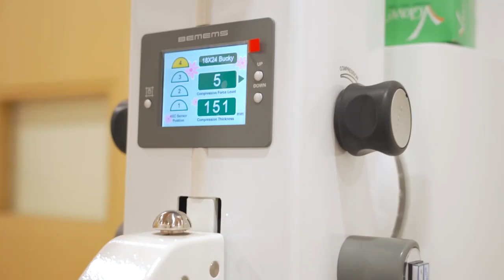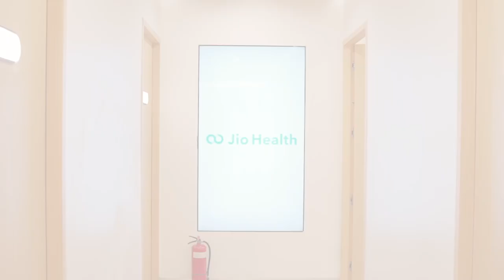Nhà đầu tư được trả lương để khởi nghiệp - Linh Nguyễn, Founder in Residence ở .NFQ Asia | VIV S3EP5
Vietnam Innovators nay đã có kênh riêng, đừng quên đăng ký theo dõi để cập nhật những video mới nhất nhé

Trong tập này, cùng host Miro Nguyễn trò chuyện với anh Linh Nguyễn (Founder in Residence .NFQ Asia) để tìm hiểu về môi trường khởi nghiệp ngành công nghệ thông tin ở công ty .NFQ Asia nói riêng và Việt Nam nói chung nhé.

Sau nhiều năm học tập và làm việc tại Đức, anh Linh Nguyễn quyết định quay trở về Việt Nam để tham gia vào những dự án mới đầy triển vọng. Một trong số đó là trở thành Founder in Residence tại .NFQ Asia (startup công nghệ toàn cầu có môi trường làm việc hàng đầu Việt Nam).

Đến đây, các bạn có đang thắc mắc chức vụ Founder in Residence là gì? Và những tố chất nào, những ai có thể ứng tuyển vào vị trí này? Ngành công nghệ thông tin của Việt Nam đang ở đâu so với thế giới? Cùng nghe podcast Vietnam Innovators với khách mời Linh Nguyễn nhé!

Cảm ơn Jio Health đã đồng hành cùng tập podcast Vietnam Innovators này.

Với hệ sinh thái chăm sóc sức khỏe toàn diện, Jio Health tích hợp công nghệ tối ưu hóa trải nghiệm thăm khám “từ trực tuyến đến trực tiếp”, giúp khách hàng dễ dàng tiếp cận dịch vụ chất lượng với chi phí hợp lý.

Phòng khám thông minh Jio Health sở hữu đầy đủ năng lực của một phòng khám đa khoa với đội ngũ bác sĩ giỏi và trang thiết bị hiện đại, mang đến trải nghiệm chăm sóc sức khỏe ưu việt.

Jio Health đang tiến gần hơn với mục tiêu mở rộng hệ thống phòng khám toàn quốc với số vốn đầu tư lên đến 20 triệu đô từ vòng gọi vốn series B.

Vietcetera đã có App dành cho iOS và Android, mang đến trải nghiệm đọc thật mượt mà các bài viết thú vị về Sáng Tạo. Ngoài ra bạn cũng có thể nghe các podcast của Vietcetera ngay trên App luôn rồi đấy. Tải ngay về máy tại đây nhé